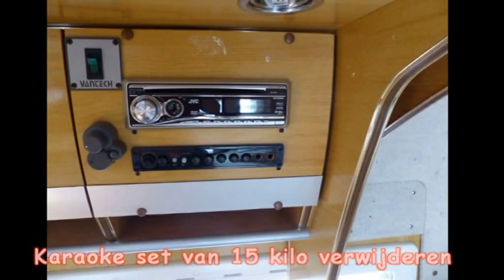Trottermoggy Kerstgroet 2015